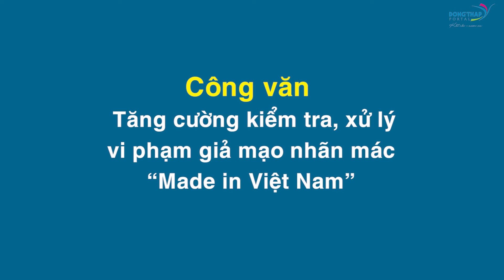Điểm tin online ngày 31/05/2019